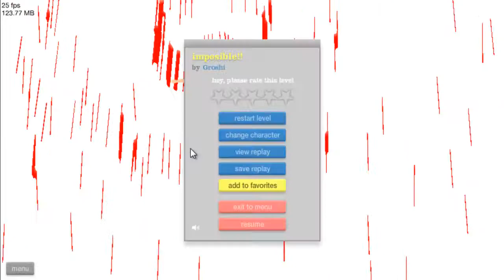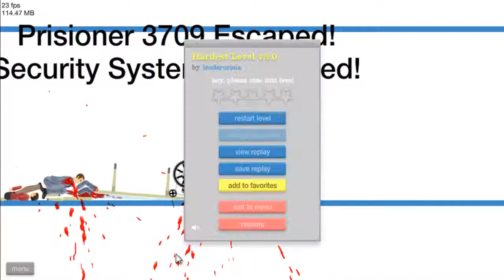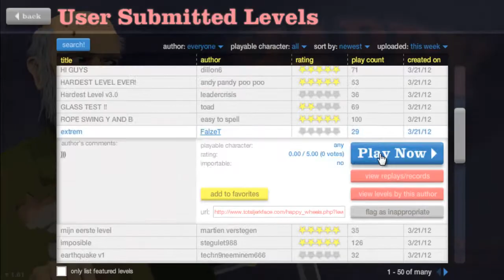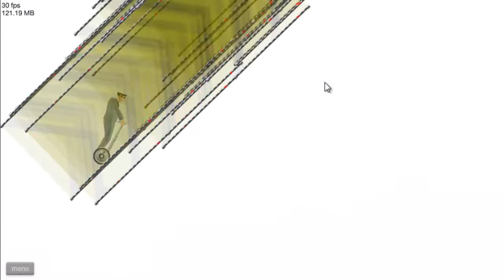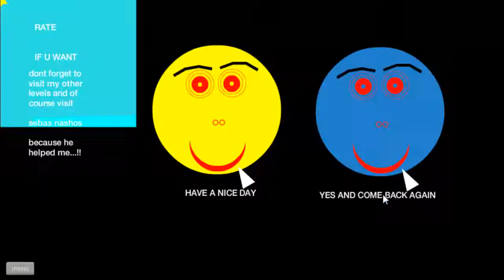Happy Wheels - Ep. 2 THIS IS IMPOSSIBLE!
I play Happy Wheels and do seemingly impossible maps.